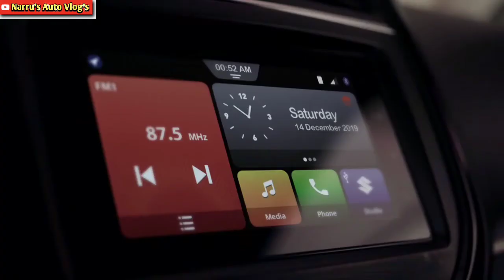NEW MARUTI BREZZA 2022 FACELIFT REVEALED : FACELIFT BREZZA 2022🔥NEW BREZZA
PHOTO CREDIT @RUSHLANE /NAMAN

NEW MARUTI BREZZA 2022 FACELIFT REVEALED